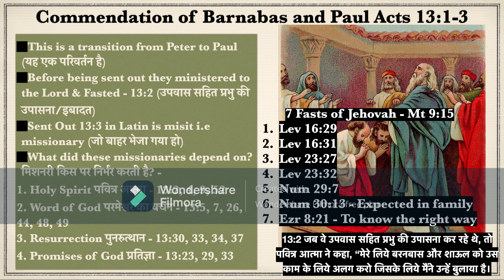Hubli - Miraj Passenger train - Acts 13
Message given at Belgaum assembly
31-Dec-23